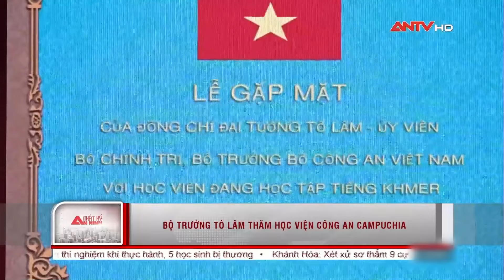Bộ trưởng Tô Lâm thăm Học viện Công an Campuchia | ANTV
ANTV | Tin tức 24h mới nhất | Ngày 23/1, tại thủ đô Phnom Penh, Bộ trưởng Tô Lâm và đoàn đã tới chào xã giao Samdech Techo Hun Sen, Chủ tịch đảng Nhân dân Campuchia (CPP), Trưởng nhóm Cố vấn tối cao trực tiếp của Quốc Vương Campuchia và có cuộc hội đàm với Đoàn đại biểu cấp cao Bộ Nội vụ Campuchia do Phó Thủ tướng, Bộ trưởng Bộ Nội vụ Sar Sokha làm Trưởng đoàn.